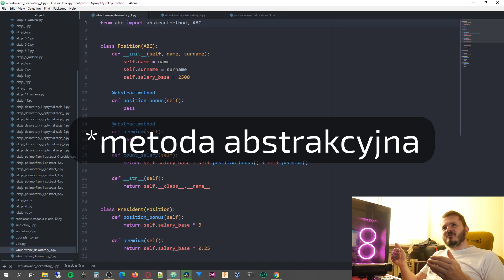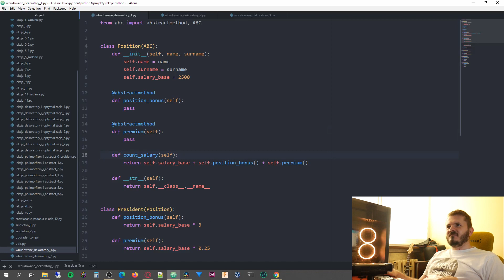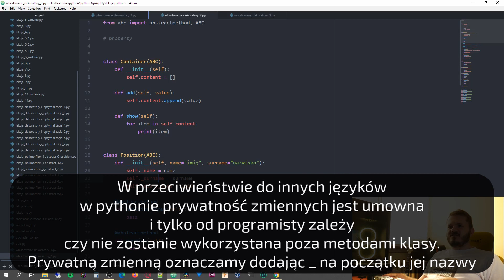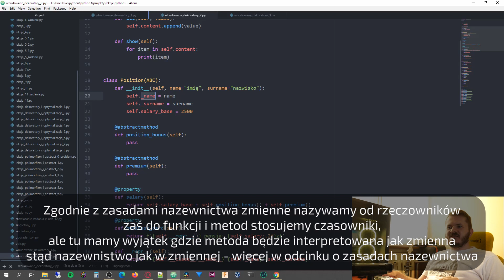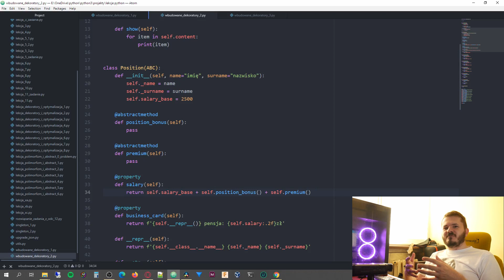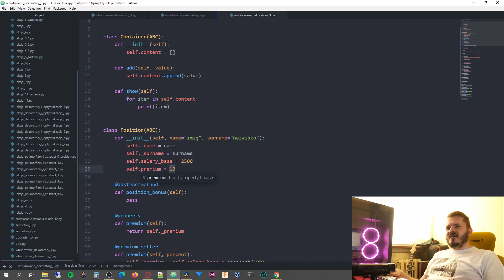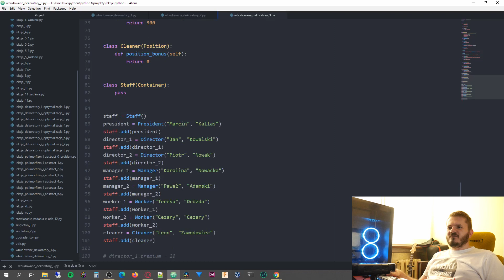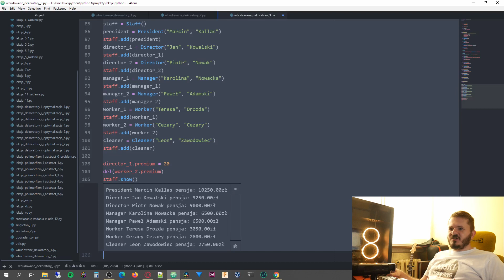Do czego służy dekorator property - Python od podstaw #15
W tym odcinku opowiem czym jest i do czego służy dekorator property.
Zapraszam

Na skróty:
O:21 wstęp
2:57 omówienie projektu - powtórka wiadomości z poprzednich odcinków kursu
7:29 dekorator property omówienie i praktyczne zastosowanie
19:14 metody setter i deleter

Marcin Kallas - epic intro 2

Kanał jest realizowany we współpracy ze Stowarzyszeniem Twórców Kultury Sproject.
Prowadzisz kanał? Dołącz do Nas!
Współpracując z nami możesz tylko zyskać:
- wsparcie w realizacji filmów (dostęp do sprzętu, pomieszczeń, pomoc w montażu, doradztwo techniczne, pomoc organizacyjną)
- wzajemną promocję filmów (Ideą stowarzyszenia jest wzajemna pomoc. Każdy twój film będzie udostępniony na profilach społecznościowych stowarzyszenia, profilach innych kanałów działających w stowarzyszeniu oraz prywatnych profilach członków stowarzyszenia. Dzięki temu masz szansę zyskać setki nowych widzów zaś gdy Ty udostępnisz produkcje pozostałych partnerów pomożesz swoim dotychczasowym widzom odkrywać innych twórców)
- wspólne filmy (nic nie stoi na przeszkodzie by inni twórcy gościnnie występowali w Twoich produkcjach. Takie działania zwykle są bardzo pozytywnie odbierane przez widzów co dobrze wpływa na Twój wizerunek)
- potencjał zarobkowy (nie ma co tu kryć, że mając mały kanał ciężko na nim zarobić choćby na pokrycie kosztów realizacji filmów. Ale działając w grupie i przedstawiając potencjalnym inwestorom ofertę płatnej promocji na kilku kanałach jednocześnie zwiększamy nasze szanse na symboliczny zarobek, a z czasem może nawet kanał z hobby zmieniłby się w wymarzoną pracę)
Zachęciliśmy Cię? Napisz do Nas: